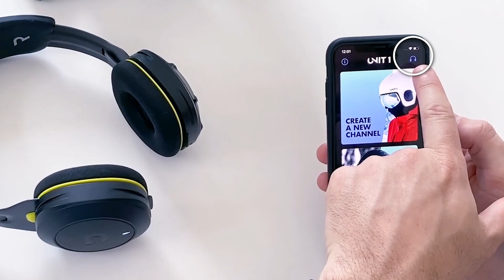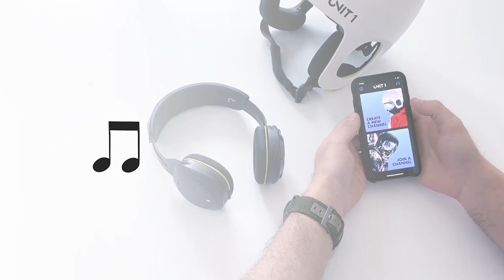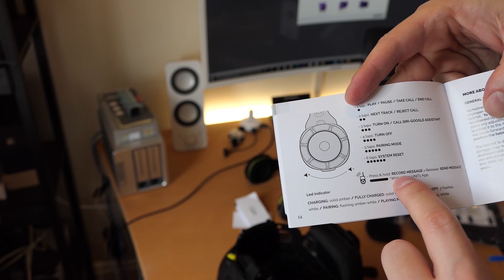Unit 1 Helmet Extended Review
This is a full review of the Unit 1 Helmet with built in audio and a walkie talkie feature.